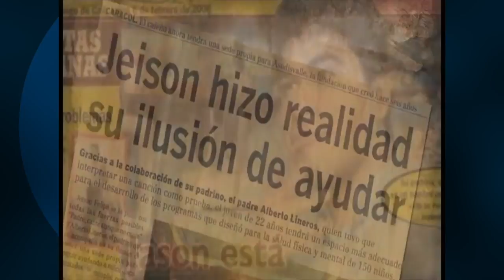"Tenemos diferentes formas de llegar a la meta, pero todos llegamos", Jeison Aristizábal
La coach y empresaria internacional Paola Rueda López (@paolaruedalopez) entrevista a Jeison Aristizábal quién nos regala su historia de inspiración.

Jeison sufre una discapacidad que no se ha convertido en un factor limitante, gracias al apoyo de sus seres queridos y la abnegación y entrega de su mamá desde temprana edad aprendió a luchar, a persistir y a entender que no existen limitaciones y ese es el mensaje que hoy en día se enfoca en transmitir.

Para Jeison la palabra inclusión se basa en que de diferentes maneras todos llegamos a la meta, meta que es disfrutar la vida. Este héroe cambió su diagnóstico en un pronóstico y actualmente transforma la vida de los niños de Agua Blanca en Cali.